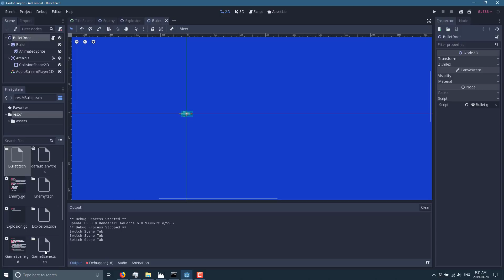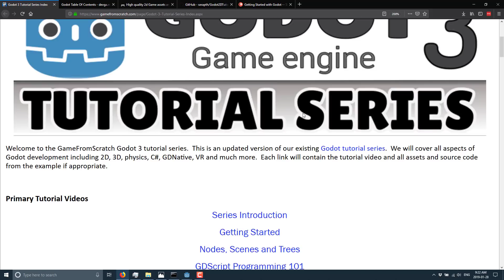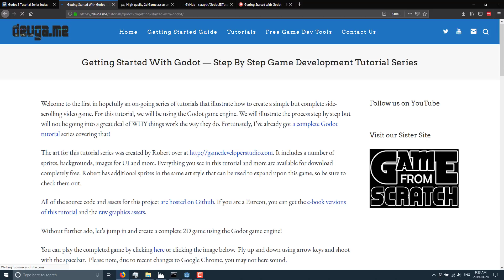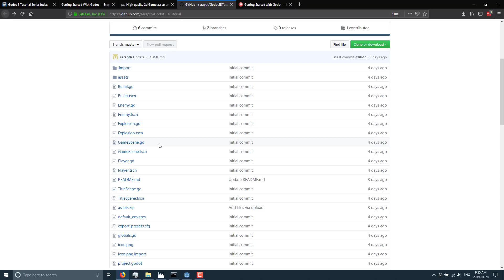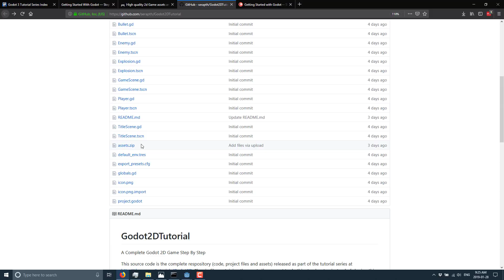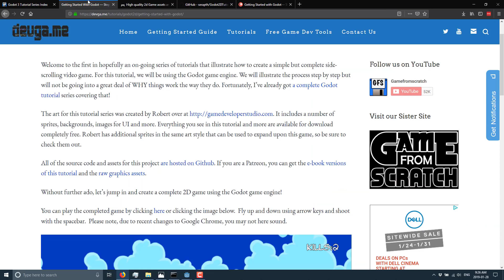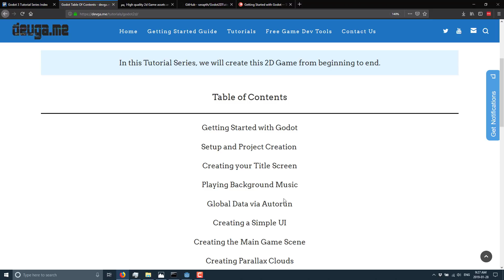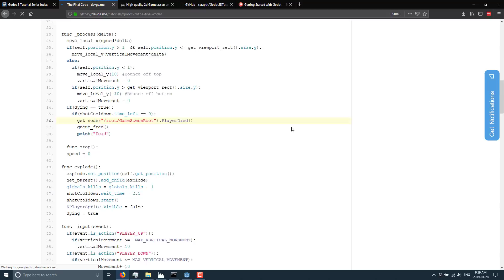Godot 3.1 Complete 2D Game Step by Step Tutorial Series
Announcing a brand new 18 part step by step Godot 3.1 tutorial series.  In this series we walk through every aspect of creating a 2D game from beginning to publish using the Godot 3.1 game engine.  Everything needed is provided, the assets, project, code, all under MIT license.

Video version coming soon.  Let me know how you want it structured and what engine you'd like to see done next!